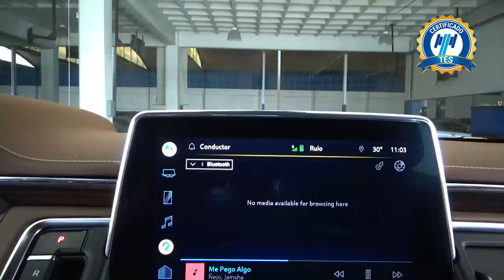Chevrolet / Suburban / 2022 - 26605